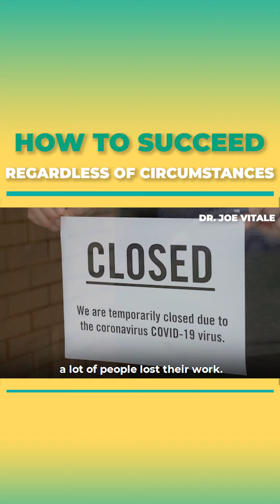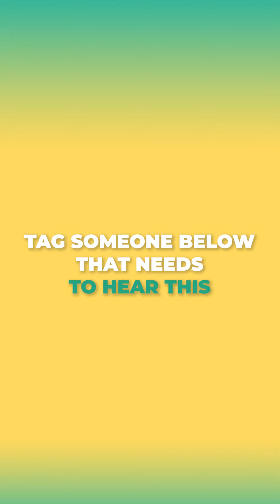Dr. Joe Vitale - Law of Attraction motivation - How to Succeed Regardless of Circumstances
Dr. Joe Vitale - Law of Attraction motivation - How to Succeed Regardless of Circumstances. Law of Attraction tips and tricks from star of The Secret Dr. Joe Vitale. Online Courses Work with Dr. Joe Vitale as your Mentor

and...

Expect Miracles!
Dr. Joe
P.S. - I want you to have, do, and be everything you desire! YOU deserve it and YOU are loved!